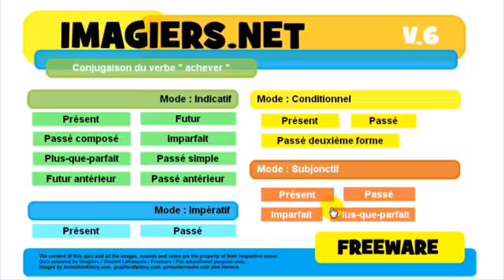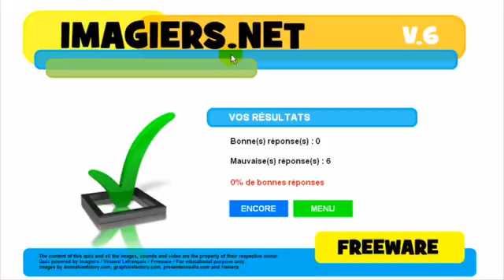Ranskan kurssi Conjugaison # achever